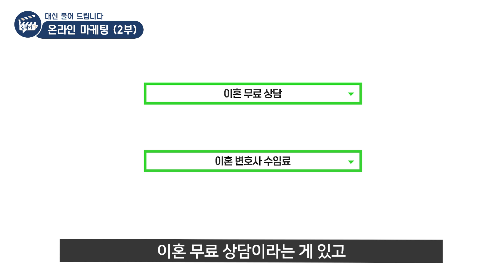무자본 마케팅, 네이버 블로그로 월 매출 1000만원 내는 방법 (2부)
- 이상한 마케팅 김경은 팀장 (2부)

- 블로그 마케팅 꼭 해야 되는 업종, 하지 말아야 하는 업종
- SNS 마케팅에 실패하는 사람들의 공통점
- SNS 마케팅에서 상위 노출되는 비결